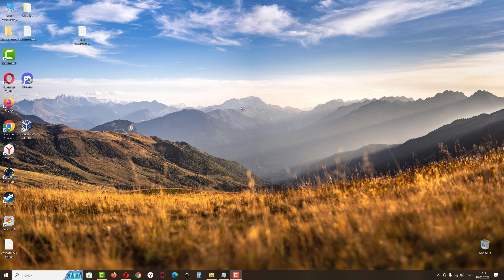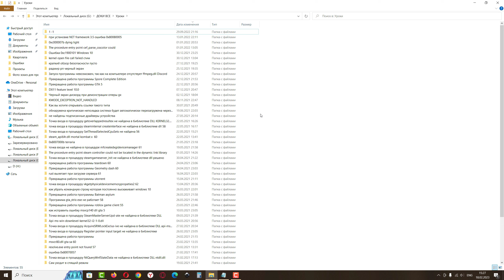Как удалить папку, если пишет "Не удалось найти этот элемент" Windows 10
Видеоурок о том, как удалить папку, если пишет "Не удалось найти этот элемент. Его больше нет в D:\Документы\... Проверьте расположение этого элемента и повторите попытку" в Windows 10.